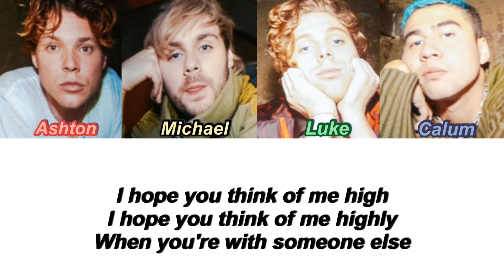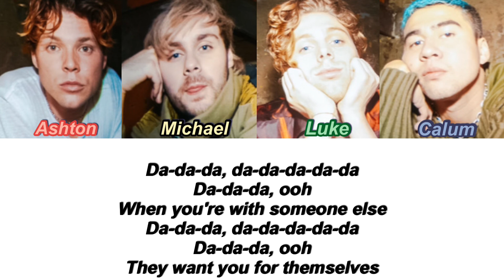5SOS - High (Color Coded Lyrics)